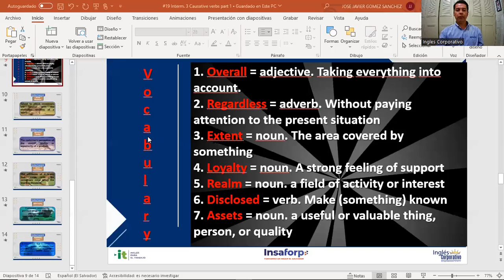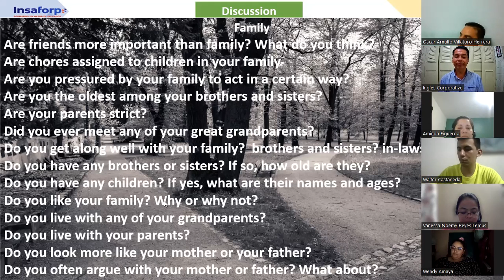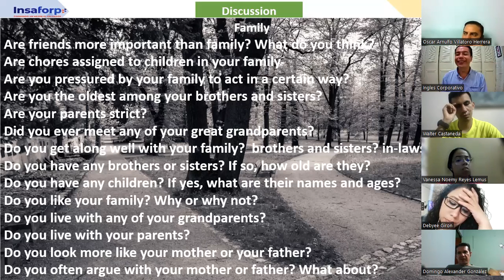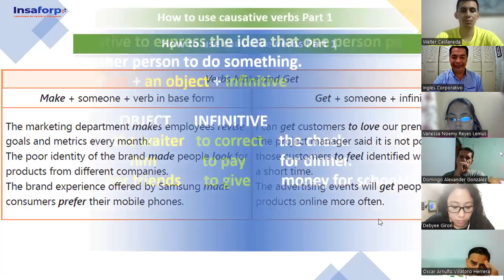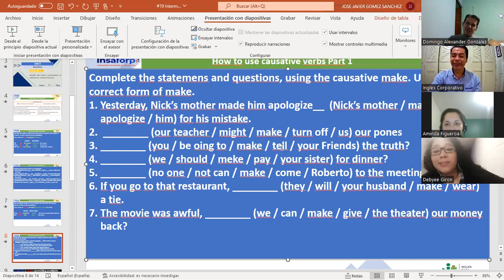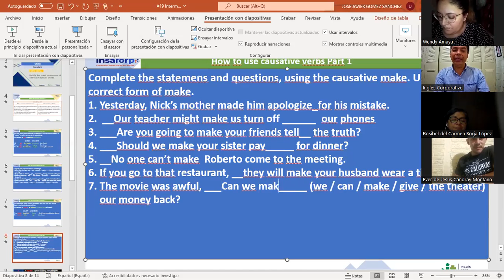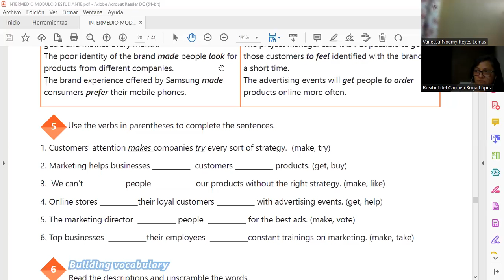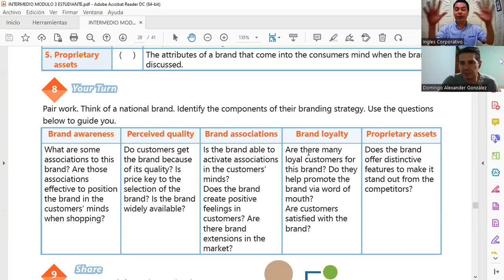Inglés Corporativo- 19-07-2022 -Causative verbs part 1